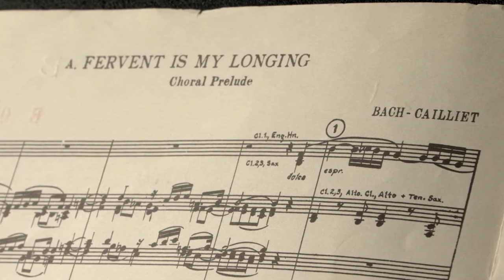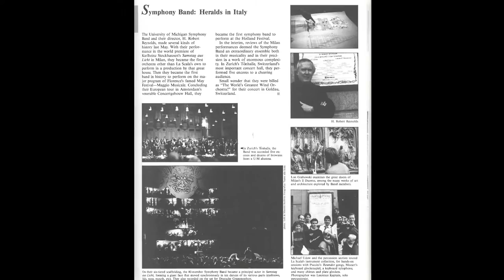The U-M Symphony Band Presents a Concert of Historical Significance